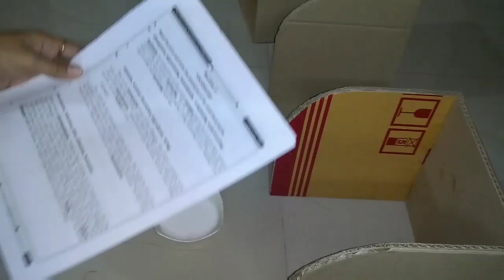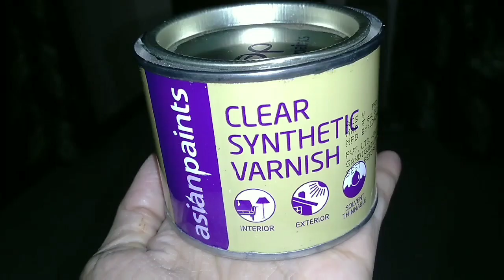Cardboard corner wall shelf ll Best out of waste ll cardboard crafts ll wall decor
This is  a video from our channel presenting unique  corner shelf . This craft needs no nails, no holes. This is a simple way to decorate your house as you wish. This holds a low budget.

Materials required: 1) Cardboard
                                  2) Newspaper
                                  3) Glue
                                  4) Fevibond
                                  5) Egg shells
                                  6) Acrylic Colours

HAPPY CRAFTING!